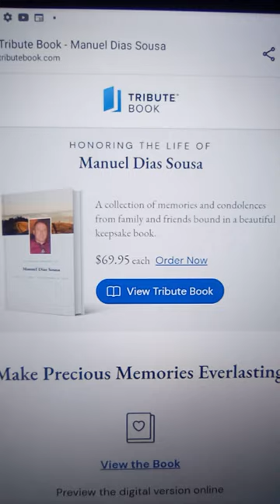Manuel Días Sousa_ Rest in Peace_